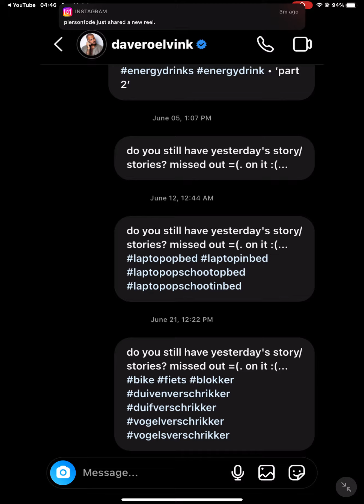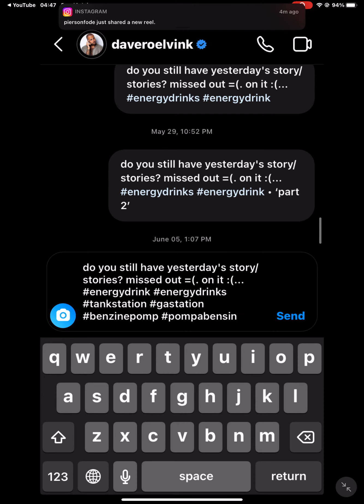10 July 2022